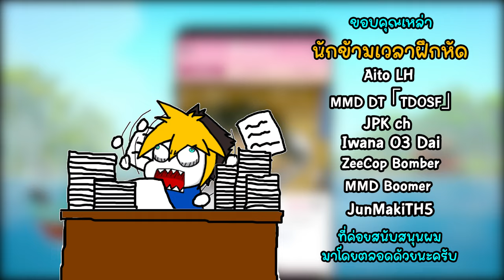ล่าไคจูมาทำซูชิ กับตุ้ยนุ้ยผจญทะเล!! l Dave The Diver x Godzilla DLC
วันนี้แหละจะจับไตจูจริงๆมาทำซูชิ!! กับสุดยอดคอลแลปหนังและเกมที่ขาดไม่ถึงสุดๆ!!

ใครที่สดใจอยากเล่นกดมาที่ลิงค์นี้เลยครับ

📣 ถ้าคุณชอบผลงานของเรา อย่าลืมกด Like กด ติดตาม และกระดิ่งแจ้งเตือน เพื่อติดตามผลงานใหม่ๆของเรากันด้วยด้วยนะครับ  ^^